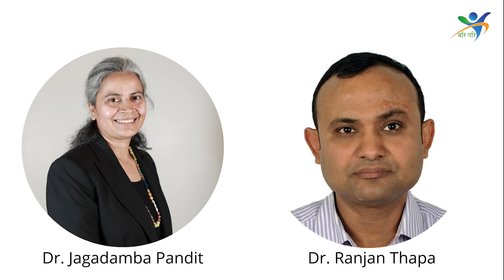Suicide 2/4 : How to know who is thinking of suicide ?|कसले आफूलाई मार्छ? |Dr Jagadamba & Dr Ranjan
This video is for suicide awareness  in Nepali language. In this episode we discussed about warning signs of suicidal person. Ranjan Thapa MD, Psychiatrist works in Neuro Cardio and Multispeciality Hospital, Jahada Road, Biratnagar Nepal. 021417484, 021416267.

Suicide Hotlines in Nepal:
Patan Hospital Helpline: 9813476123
Mental Health Helpline Nepal: 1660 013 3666

United States:
Please call 911 for emergency.

Produced by Binod Adhikari.